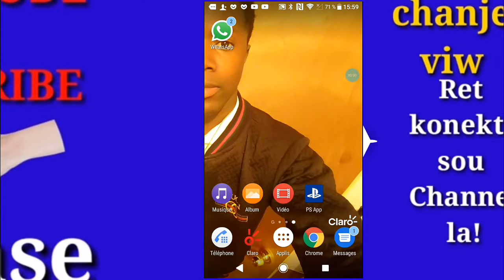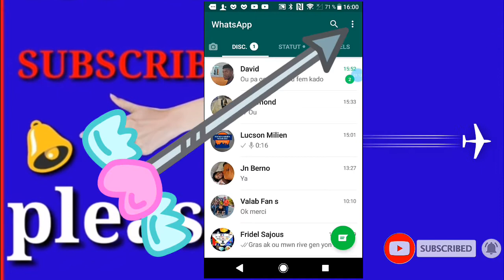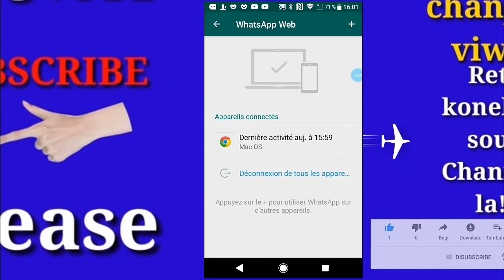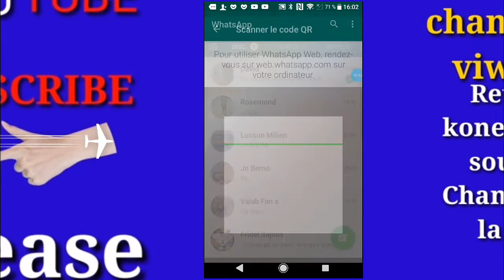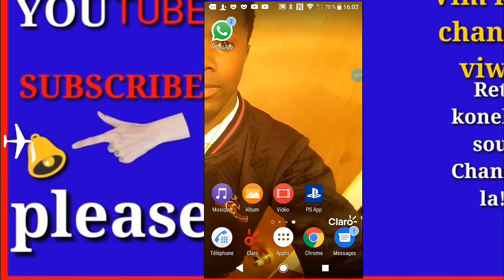Konn si yo pirate watsapp ou 😱😱😱😱😱😱😱😱😱